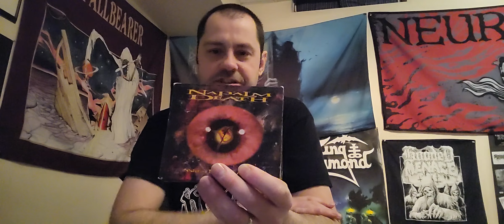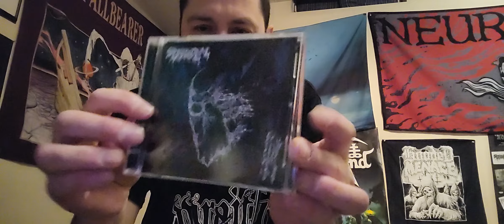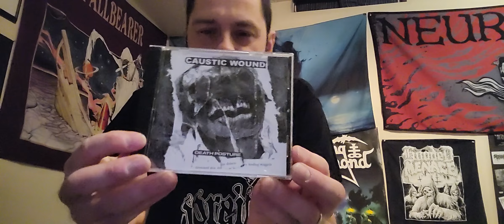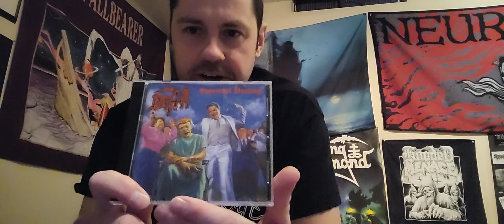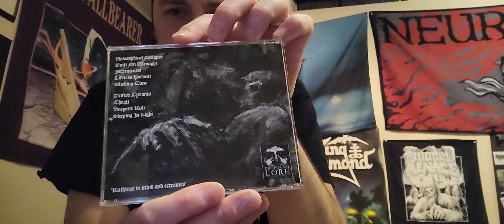10 Random Death Metal Albums #1